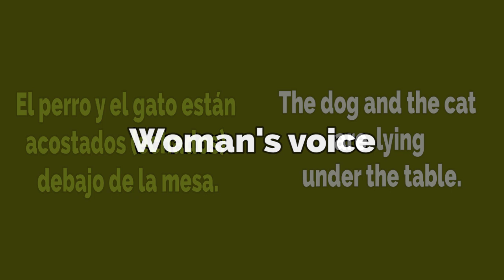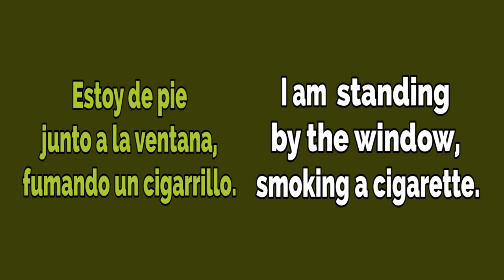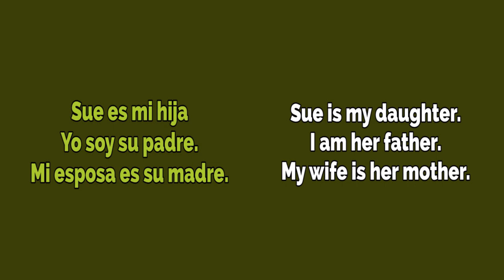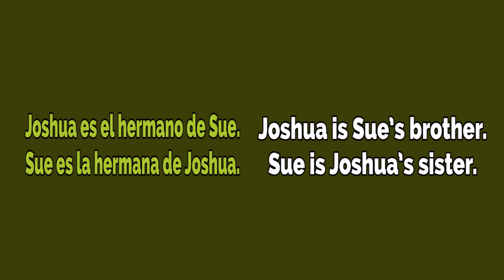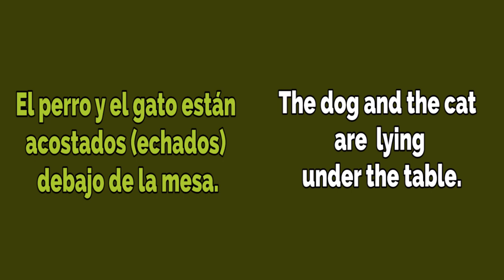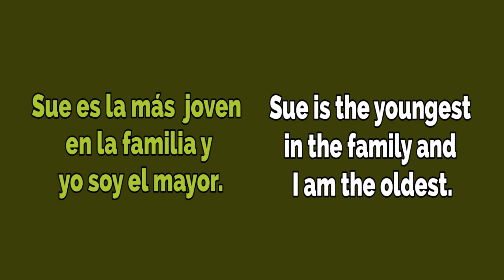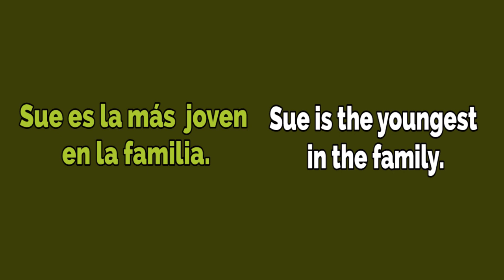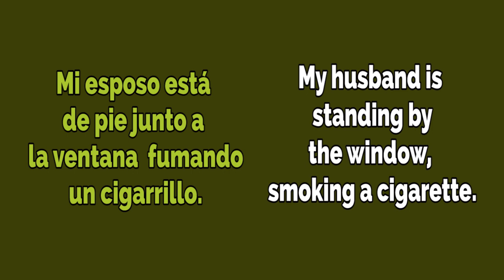Lección 1: FRASES BÁSICAS PARA CONVERSAR /🗣 Lento y Fácil Inglés americano, británico y australiano.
Frases básicas para conversar (muy lento, lento y rápido).
Practica frases y diálogos básicas para soltar fluidez.
Escucha y repite frases en inglés con acento americano, británico y australiano con voces de hombre y mujer. Sigue esta serie de videos sobre diálogos básicos para conversar en inglés.